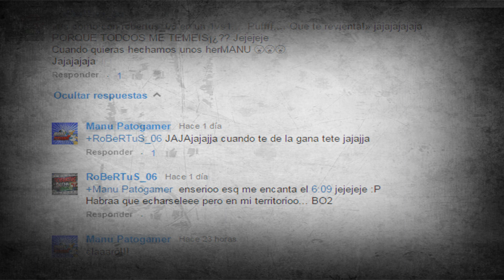HASTA EL FINAL CON HONOR - Robertus_06 VS Manu PAtogamer - Black Ops 2 - RoBeRTuS_06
Lo primero de todo, me gustaria darle las gracias a manu patogamer, porque aceptar jugar contra mi pero sobretodo, por dejarme subirlo y ademas subirlo el tambien!! :D

Decirme que os parece la nueva serie... :)

Mi id en Play 3:
Robertus_06 [Agregarme vosotros y yo os aceptare, yo no sulo mandar peticiones, y ademas ponerme que sois subs y si ya hemos hablado por youtube, indicarme que sois vosotros ;)] aunque tarde en agregaros (porque ya tengo los 100 amigos) tranquilos que poco a poco voy borrando gente y aceptando nuevos asique si tardo paciencia plis...